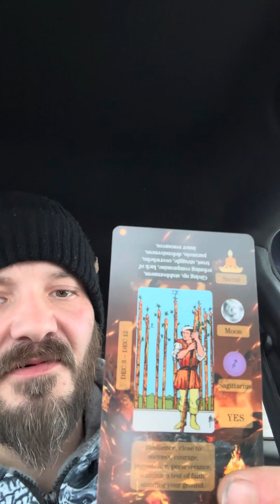A long journey of faith pays off if you work on it , tarot reading 4